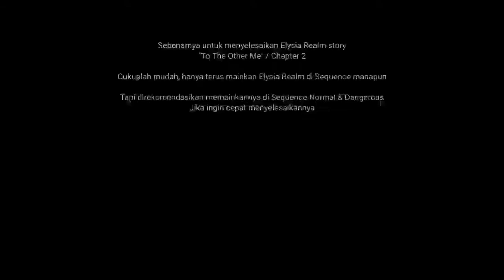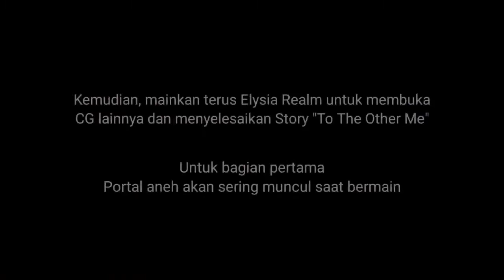[HI3] How to Clear Elysia Realm Story Chapter 2 - "To The Other Me"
Video ini berisi tutorial untuk menyelesaikan Elysia Realm story chapter 2 "To The Other Me".

Sebenarnya hanya perlu sering bermain di mode ER ini, tidak ada trik khusus apapun.

Ketika sudah menyelesaikan Chapter 2, maka Mobius akan terbuka sebagai Final Boss di lantai 17.
(bisa memilih untuk melawan Elysia atau Mobius)